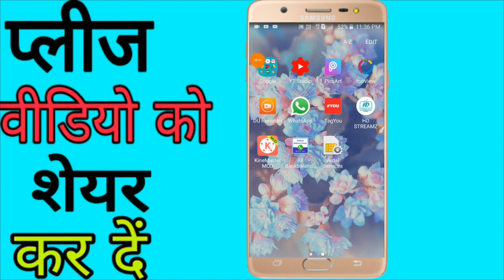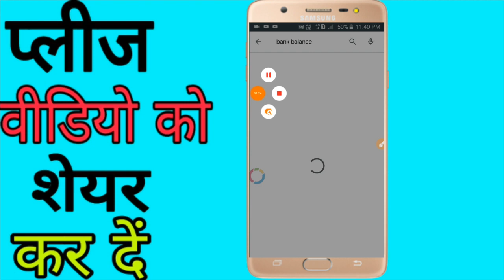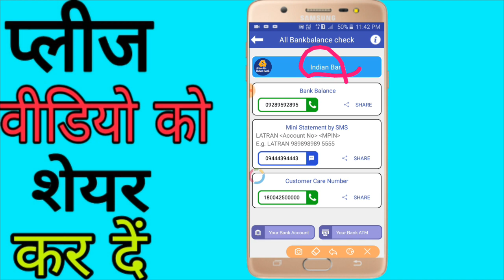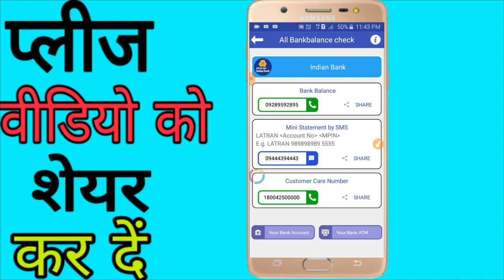Indian bank ke balance kaise check Kare mobile se || Indian Bank balance enquiry in Hindi 2020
1. indian bank balance check
2. indian bank balance check tamil
3. indian bank balance check number
4. indian bank balance check missed call tamil
5. indian bank balance check number missed call
6. indian bank balance check telugu
7. indian bank balance check app
8. indian bank balance check mobile number
9. indian bank balance check app tamil
10. indian bank balance check in mobile